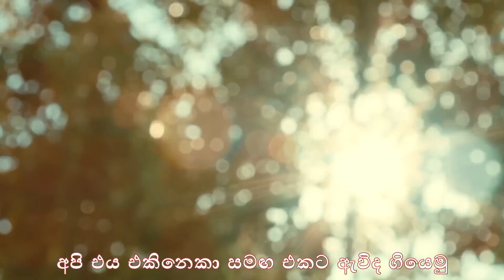Jimin Closer Than This Sinhala Lyrics | 3d sinhala lyrics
batter up sinhala lyrics | Blackpink songs sinhala lyrics | how you like that sinhala lyrics | bts songs sinhala lyrics
JK Yes or no sinhala lyrics
I love my body Sinhala Lyrics
you| ala lyrics|jk hate you sinhala lyrics| Jung kook hate you sinhala lyrics
Jungkook Standing Next to You Sinhala Lyrics|Standing next to you sinhala lyrics
3d sinhala lyrics
jk 3d sinhala lyrics
jungkook 3d sinhala lyrics
3D Sinhala Lyrics
3D Lyrics sinhala
3d sinhala lyrics
3d Sinhala lyrics
3D sinhala lyrics
정국 (Jung Kook) '3D (feat. Jack Harlow)
3d sinhala lyrics
3d sinhala lyrics
V For Us Sinhala Lyrics
FOR US
V Blue Sinhala Lyrics|blue sinhala lyrics
V Slow Dancing Sinhala Lyrics | v slow dancing sinhala lyrics
Black Pink The Girls Sinhala Lyrics|the girls sinhala lyrics
Teahyung Rainy Days Sinhala Lyrics | v Rainy Days Sinhala Lyrics|rainy days sinhala lyrics |teahyung love me again sinhala lyrics|Teahyung Rainy Days Sinhala Lyrics
jung kook Seven sinhala lyrics
jungkook seven sinhala lyrics
best kpop lyrics
koriyan sinhala song
south indian most popular songs
sinhal mix songs collections
sinhala latest songs 2023
slow songs sinhala
sinhala dubbed korean teledrama
sinhala sindu
sinhala songs with visuals